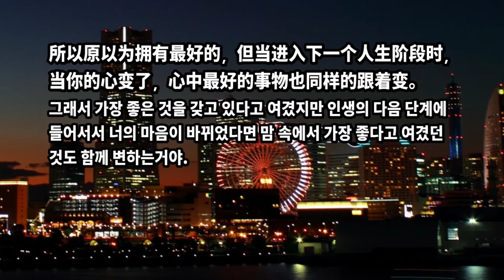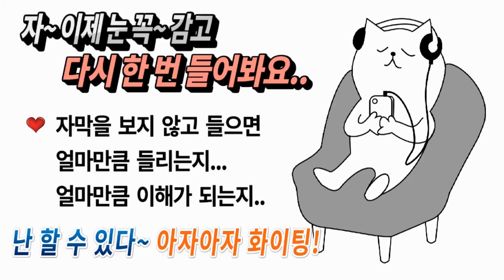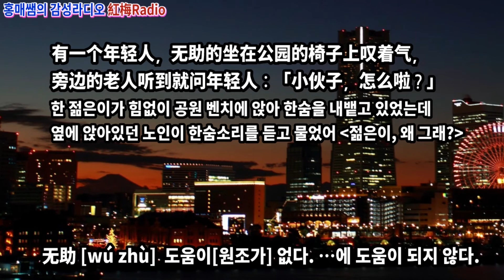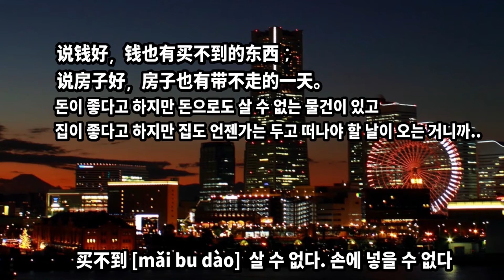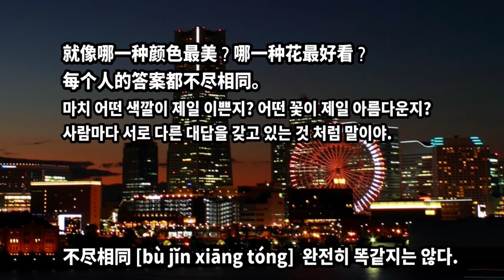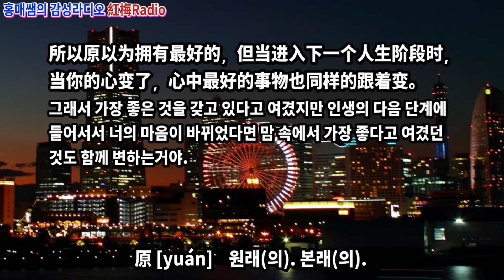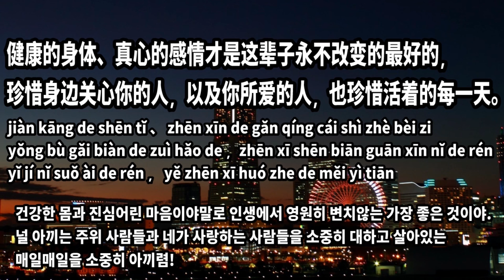감성라디오 104회 힐링중국어 인생에서 가장 좋은 건 뭐니?ㅣ人生这辈子什么最好 ?ㅣ홍매쌤의 감성라디오ㅣHealing Chinese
💖오늘의 토닥토닥💖살면서 우리가 제일 원하는 것, 제일 좋다고 생각되는 건 뭔가요? 어쩌면 우리가 지금 갖고 있는 아주 당연한 것들일 수도 있다는 생각이 드네요..^^

ㅡㅡㅡㅡㅡㅡㅡㅡㅡㅡㅡㅡㅡㅡㅡㅡㅡㅡㅡㅡㅡㅡㅡㅡ